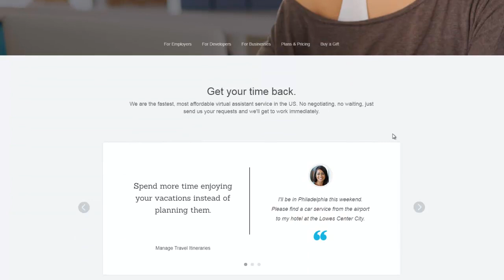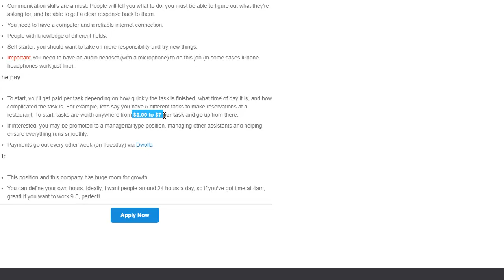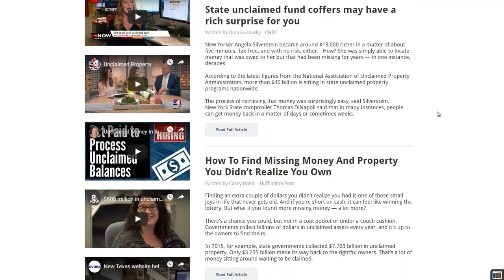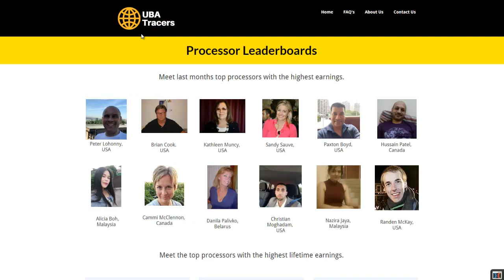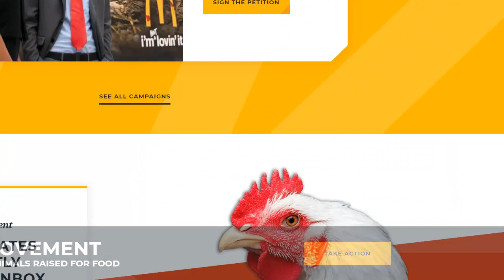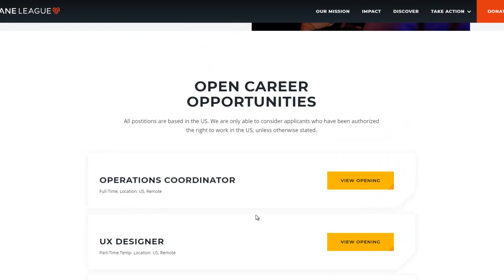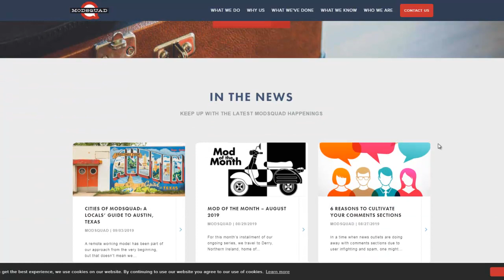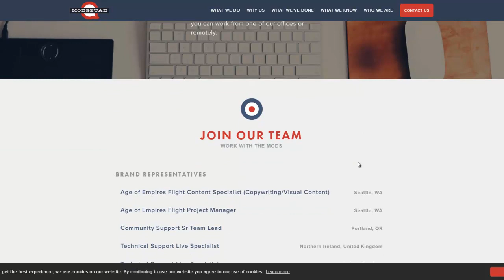Part Time Online Jobs Work From Home - $15+ Hour!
Part Time Online Jobs Work From Home. Earn $15 an hour or more with these four part time online jobs at home. Companies are hiring part time online jobs seekers righ now. Get started today!

My #1 Part Time Online Job From Home Recommendation.

Show Notes & Links as mentioned in this video...